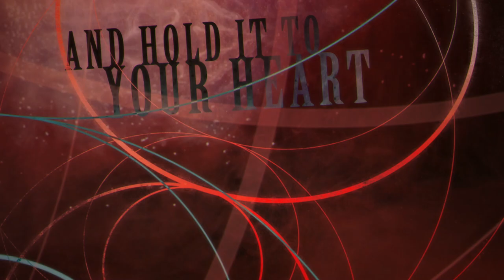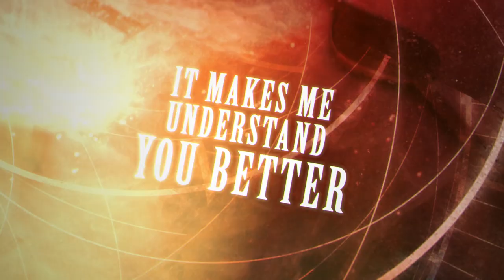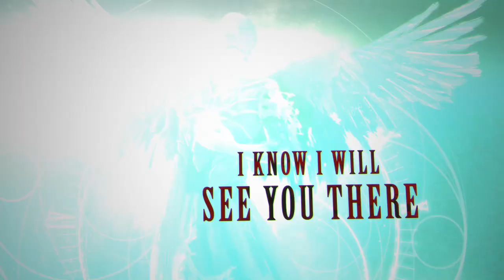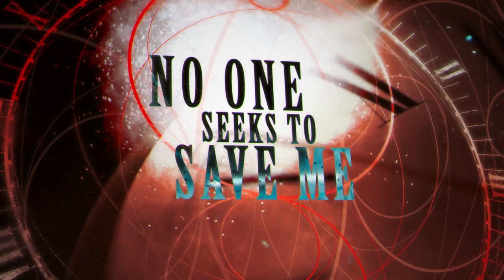Enigmatic Entrance - Out of Time (feat. Alessandro Conti, Kristin Starkey, Tommy Portimo)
Official lyric video for 'Out of Time' featuring Alessandro Conti (Twilight Force, Trick or Treat) on main vocals, Kristin Starkey on backing vocals/choirs and Tommy Portimo on drums (Sonata Arctica).

Lyrics and vocal arrangement:
Ryan Strain

Cover art and lyric video:
Tullius Heuer

Mix and master:
Norbert Leitner

Drum tracking and edit:
Pasi Kauppinen / Studio 57 Finland